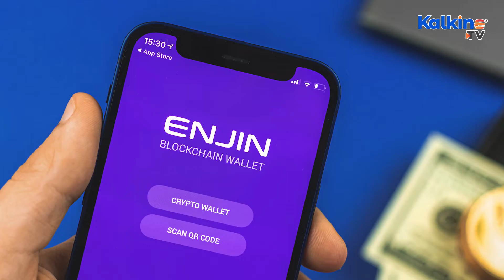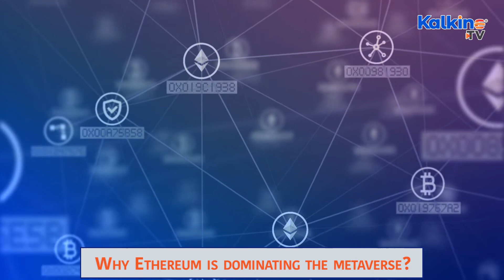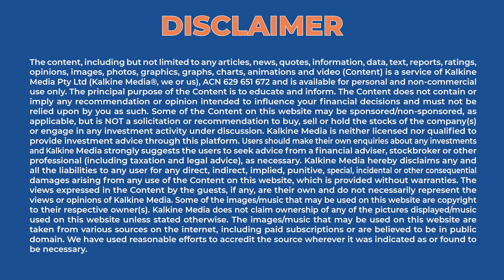Why Ethereum is dominating the metaverse?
As banking giant JP Morgan Chase ventures into the metaverse, it’s made no secret of which players it’s betting big on (hint: they’re run on Ethereum’s blockchain). But can the network maintain its dominance in the trillion dollar metaverse market?